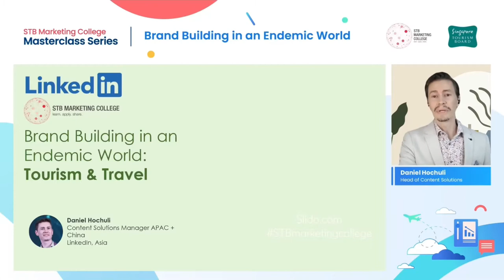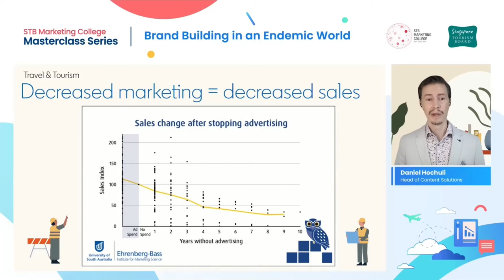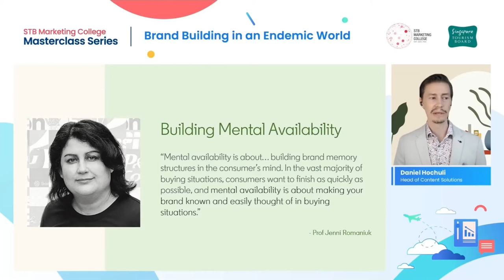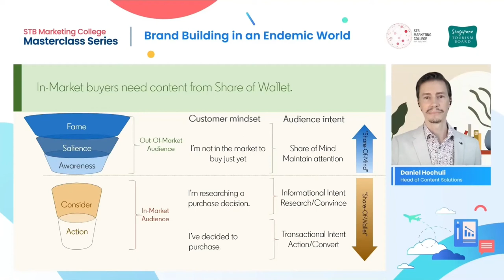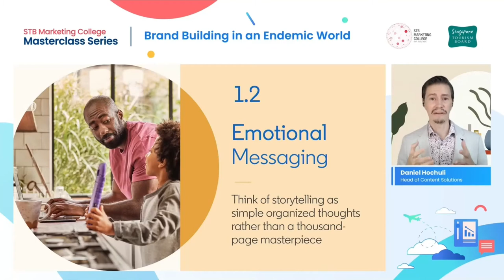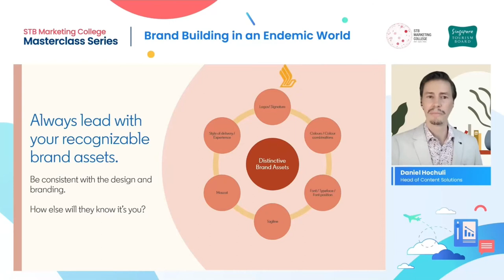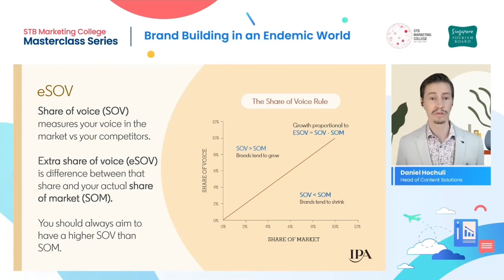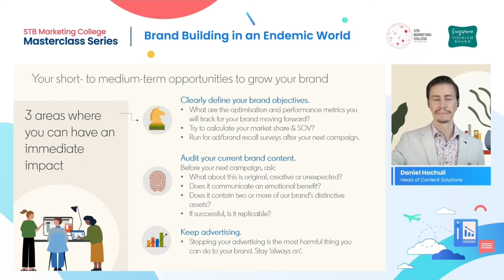Marketing College Masterclass Series – Brand Building in an Endemic World (LinkedIn)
On 18 August 2021, STB Marketing College invited LinkedIn to share how to build a marketing recovery plan with brand positioning and perception as the core focus. Learn more about the elements of brand building and how best-in-class brand awareness can be executed with LinkedIn in this Masterclass.